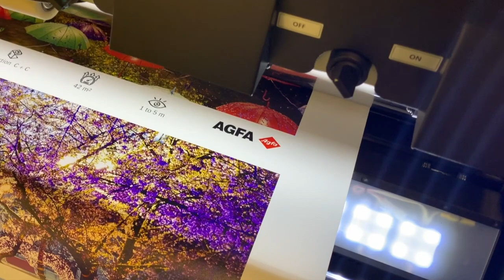Agfa Oberon RTR3300 - First Look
The Agfa Oberon RTR3300 is a dedicated 3.3 m high-end roll-to-roll inkjet printer that combines extreme productivity and quality with an extensive media scope and a unique ease of use.